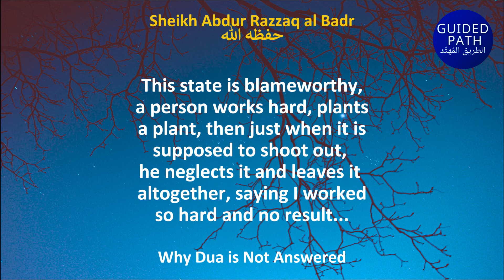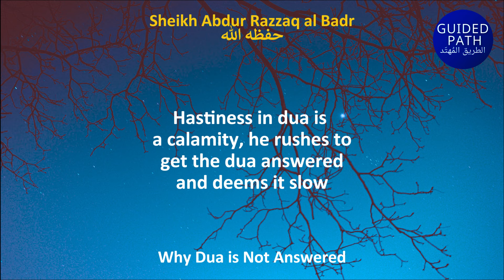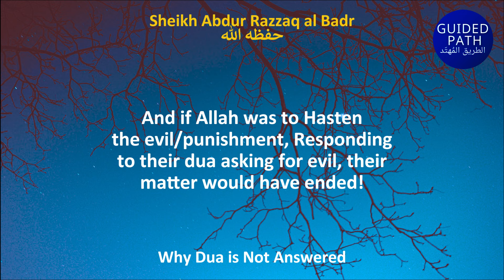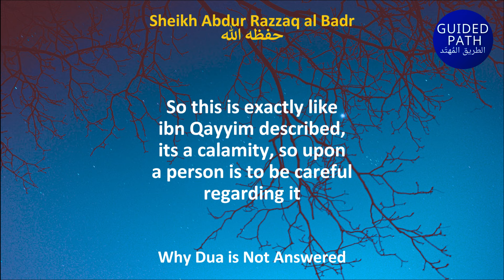WHY DUA is NOT ANSWERED - Sheikh Abdur Razzaq al Badr حفظه الله